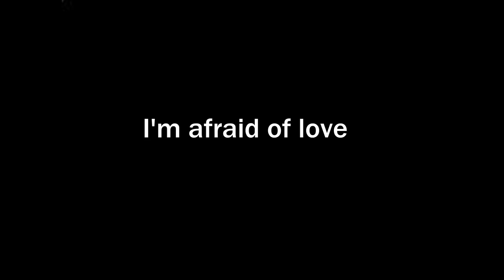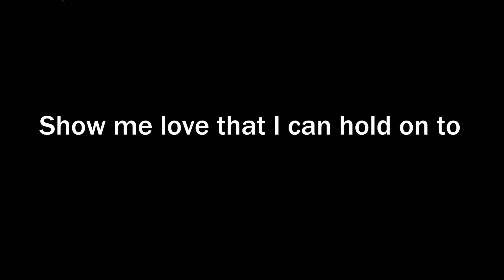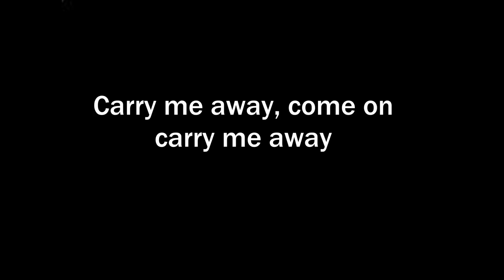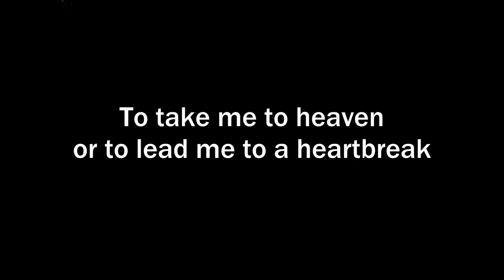Rick Springfield - Carry Me Away (Lyrics on screen)